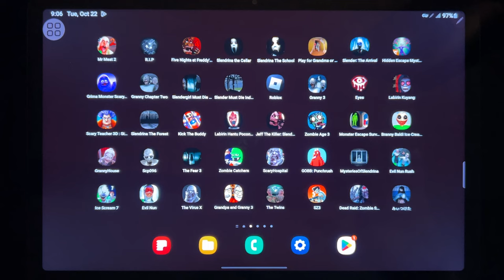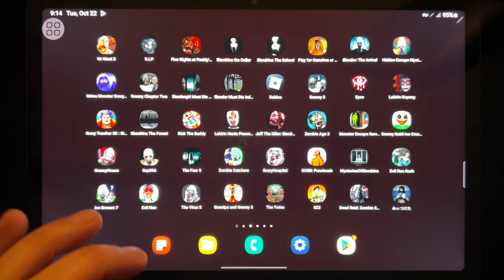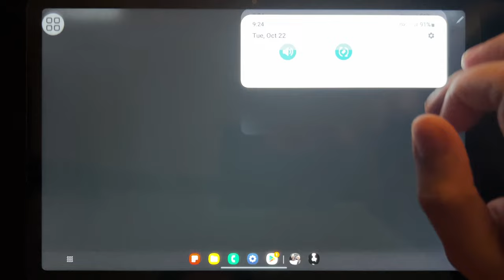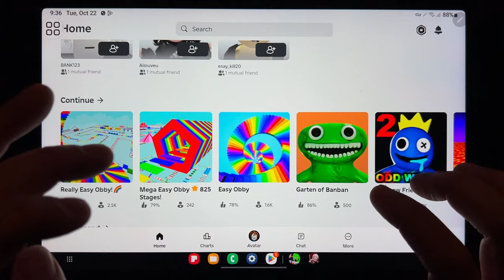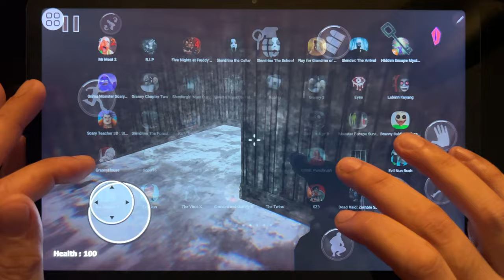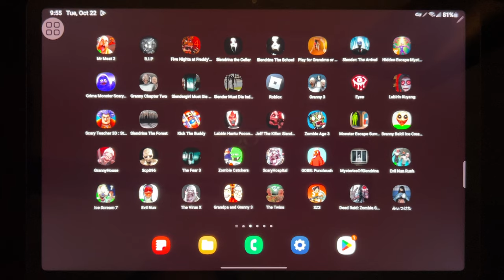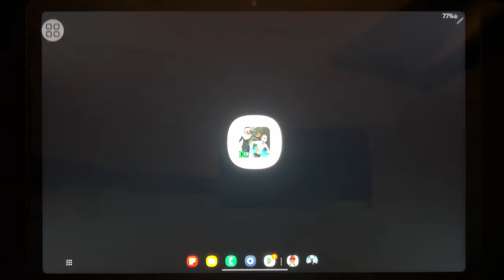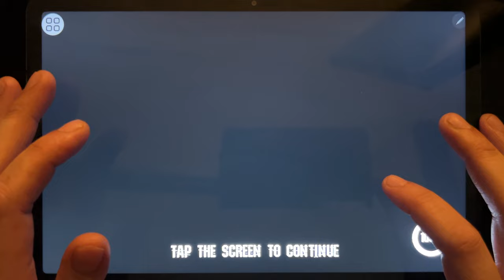Games: Mr Meat 2, FNAF 4, Slendrina The Cellar, Slendrina The School, Play For Grandma or Grandpa...